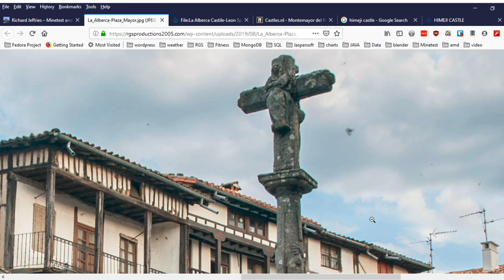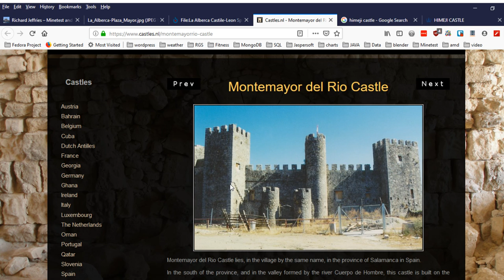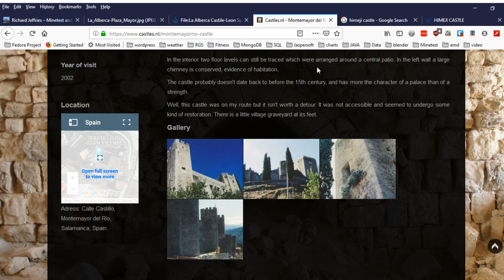Minetest Gameplay EP251 Castle Interior Start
Today’s episode covers the start of the castle interior.

Official Minetest Android app,

Minetest license information and description from the official Minetest site,

“Minetest is a near-infinite-world block sandbox game and a game engine, inspired by InfiniMiner, Minecraft, and the like.
Minetest is available natively for Windows, OS X, GNU/Linux, Android, and FreeBSD. It is Free/Libre and Open Source Software, released under the LGPL 2.1 or later.”

Intro and Outro - Apple Loops

Intro Video - Intromate - IOS App Store